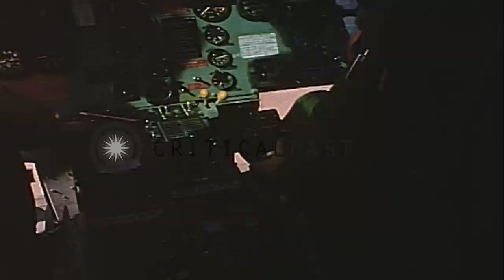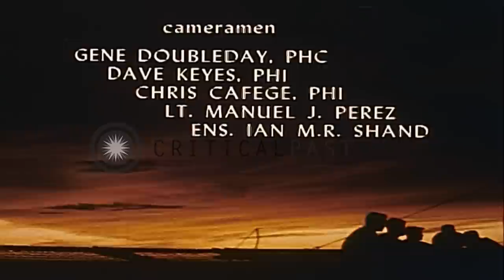Operations of patrol boats and UH-1B Huey against the Viet Cong in Mekong Delta HD Stock Footage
Operations of patrol boats and UH-1B Huey against the Viet Cong in Mekong Delta

Patrol boats in water with the United States flag US Navy officers wearing helmets ready to attack with rifles. Cartridges loaded and fired from rifles. Officers from patrol boat communicate with officers in USS Hornett County. Pilots are summoned urgently to complete the operation. Pilots in US Navy's UH-1C Huey fire over operation area. One helicopter shot down. Wounded pilot carried out on stretcher. Lights of burning cordite seen. Location: Co-Chein River Vietnam Mekong Delta. Date: June 1967.

57,000+ broadcast-quality historic clips for immediate download.